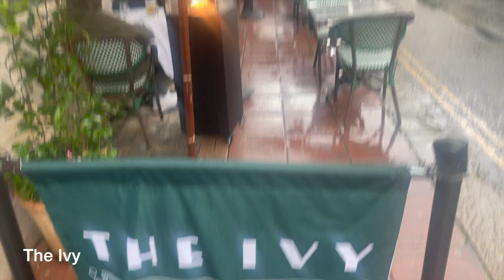Ivy Brighton| Zucch Friti | Duck Liver | Orange Chutney & Toasted Brioche |Staycation TRAVEL VLOG